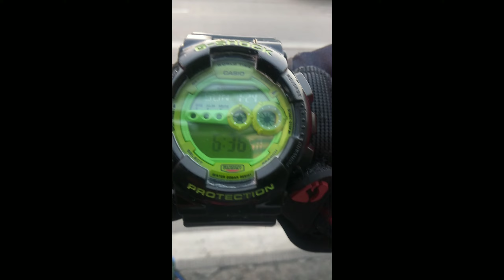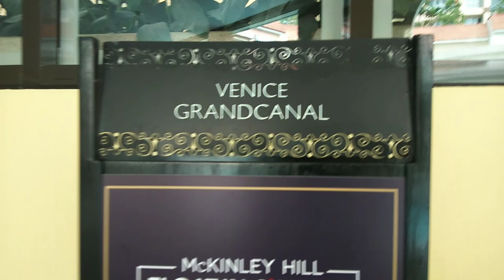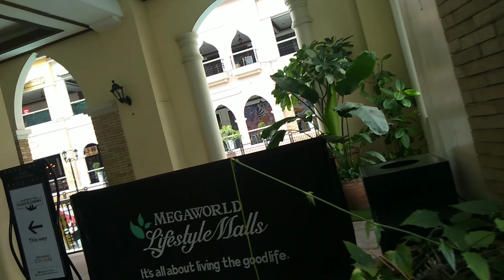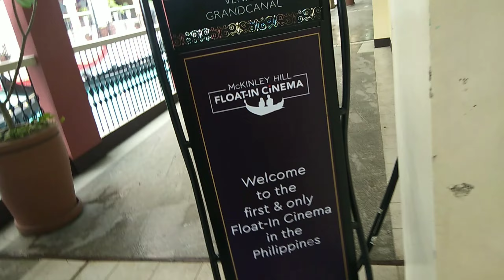BGC Venice Grand Canal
BGC Venice Grand Canal part1